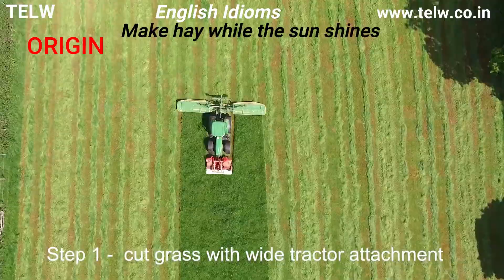Make hay while the sun shines | Meaning and practical use of this idiom | TELW | Speak Naturally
Make hay while the sun shines is used to say that we have an opportunity at hand and we shouldn’t lose it. Make full use of that chance. We’ve also explained the origin of this proverb to help remember and recall it.

A related expression is “Gather ye rosebuds while ye may”. See how they are related

We have several situations in our everyday life where we can use this idiom. So, this is a very useful idiom to have at our command.

Learn other words and expressions that you can use in place of this idiom. In fact, these synonyms can help you remember this idiom more easily. When you watch a video you also get a lot of other related expressions and language elements that add to or complement the main topic or element covered in it.

A rich set of idiomatic expressions means increased level of comfort and confidence with the use of English. You sound interesting because idioms are humorous. You can also explain a point in very few words. Also, you don’t have to worry about the grammar – the idioms and proverbs are already grammatically complete.

All these make your English more fluent and you become more persuasive. Your communication will become more precise, succinct, and easily comprehensible. You get to speak English naturally and comfortably.

You can easily draw the picture of this idiom. Still, you’ll need to keep using it till you own this idiom and are able to use it at will. Use it if you don’t want to lose it!

Make hay while the sun shines
Gather ye rosebuds while ye may
meaning of Make hay while the sun shines
Make hay while the sun shines in sentence
smart vocabulary
speak English confidently
Robert Herrick
To the virgins to make much of time
meanings of idioms
be more comfortable with English
be more knowledgeable
speak English confidently
learn English
English idiomatic expressions
develop English idioms
improve English vocabulary
English workshop